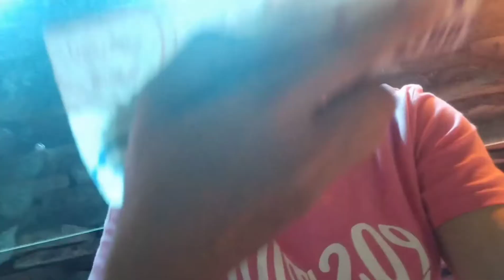Live concert !ang daming Turkish at ang sarap nang mais yummy | mjay channel